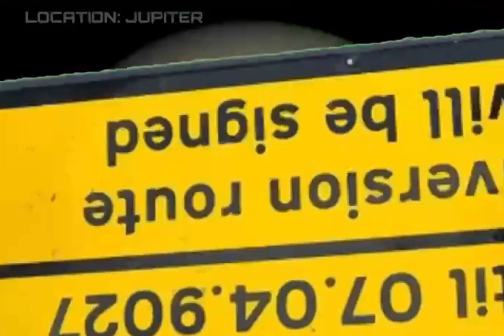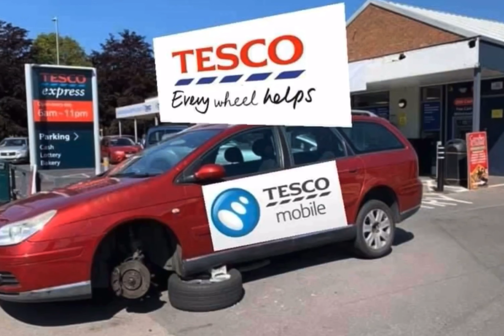2020: A CITROËN ODYSSEY PART:1